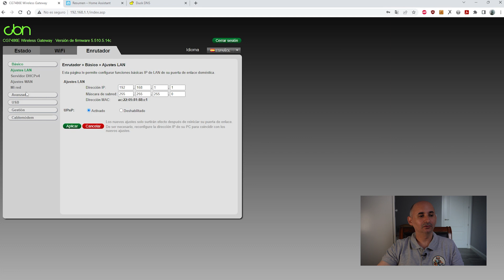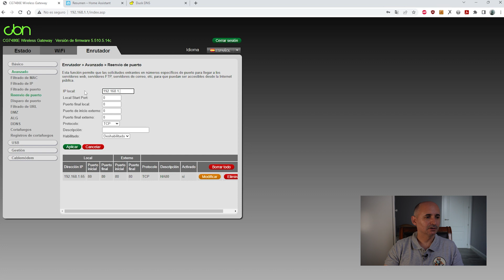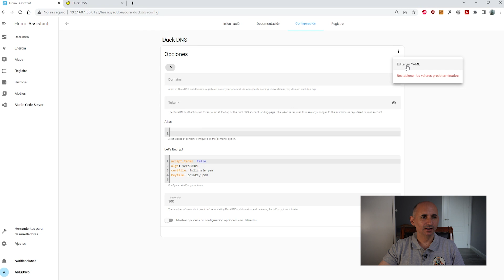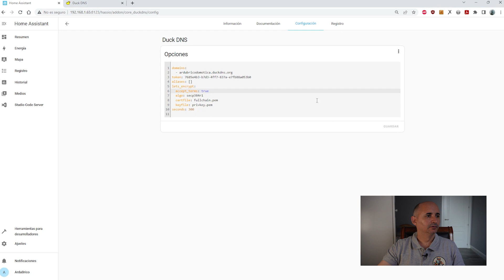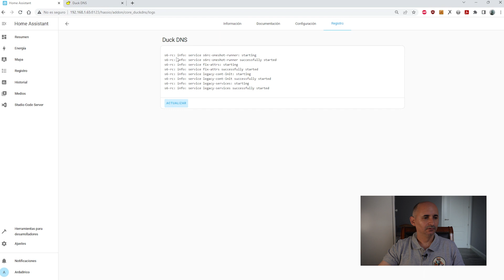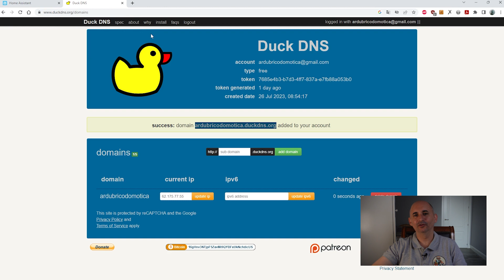ACCESO REMOTO a Home Assistant!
¡Aprende a acceder de forma remota a tu servidor Home Assistant! En este tutorial, te mostraré cómo configurar DuckDNS y NGINX para que puedas controlar lo que sucede en tu hogar desde cualquier lugar del mundo. Te guiaré paso a paso a través del proceso de configuración, asegurando que tu conexión sea segura y fiable. Descubre la comodidad de gestionar tus dispositivos inteligentes y monitorizar tu hogar en tiempo real, sin importar dónde te encuentres. ¡No te pierdas esta guía esencial para maximizar el potencial de tu sistema de domótica!

NOTA: Si una vez hecho todo el proceso te da error "400: Bad way" debeis poner lo siguiente en configuration.yaml:

http:
  use_x_forwarded_for: true
  trusted_proxies:
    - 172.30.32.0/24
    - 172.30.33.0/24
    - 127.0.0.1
    - ::1